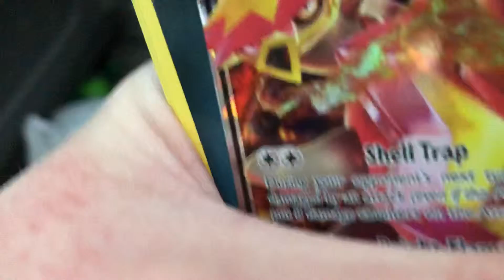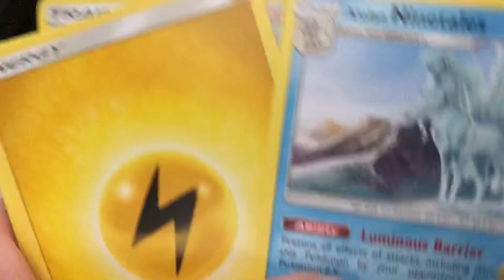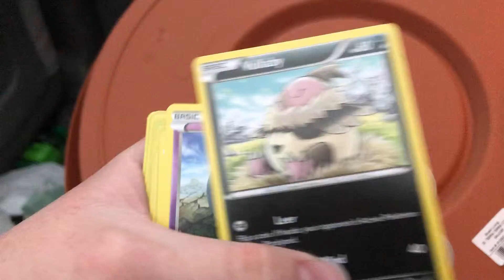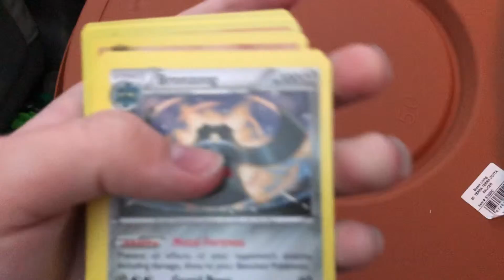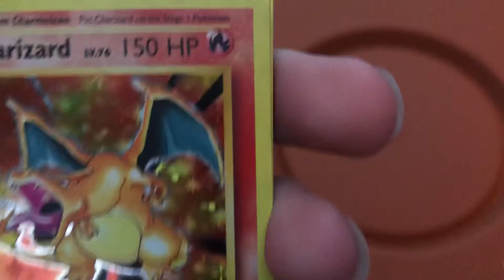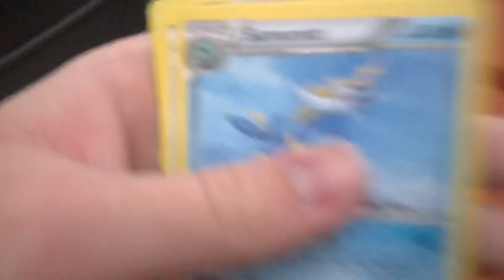Pokémon TCG *NEW* Detective Pikachu Booster Packs And Bulbasaur and Latios Booster Packs Opening Pt2